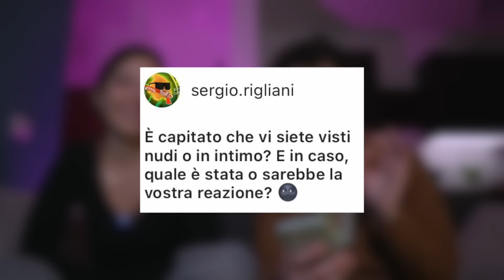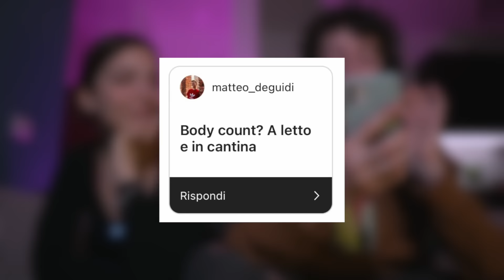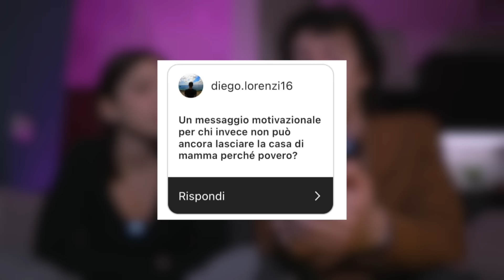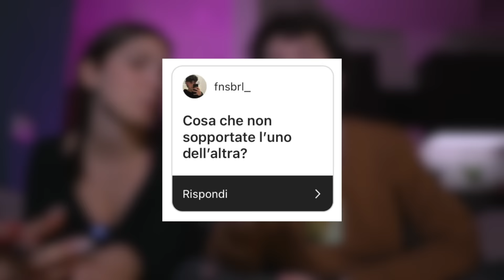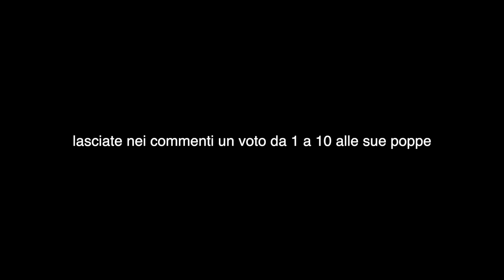COPRIRESTI UN MIO REAT0? feat COINQUILINA